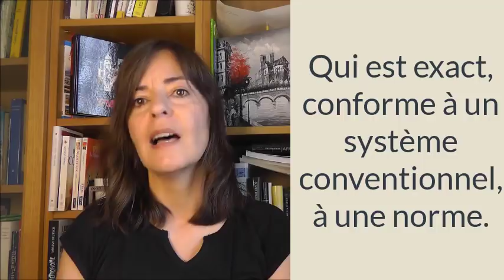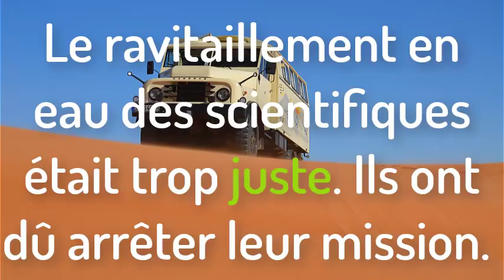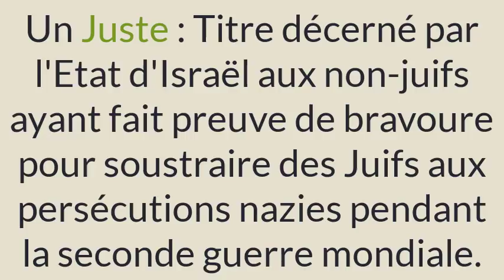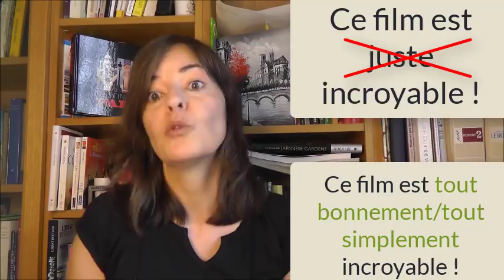Le mot "juste" en français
Le mot "juste" en français, vous connaissez ? Je suis sûre que oui. Mais savez-vous bien l'utiliser ? Savez-vous qu'il peut être adjectif, adverbe et même un nom propre ? Dans cette vidéo, je vous explique tout sur ce mot aux différents usages. Je vous dis même dans quels cas ne pas l'utiliser, enfin éviter de l'utiliser.
Ensuite, je vous propose un petit extrait de film où vous verrez un exemple concret de l'utilisation du mot "juste" ;)
Vous pouvez retrouver cette leçon en pdf sur le blog :

Vous pouvez encore profiter du cours de prononciation à prix réduit ! Utilisez le code GAUTHIER